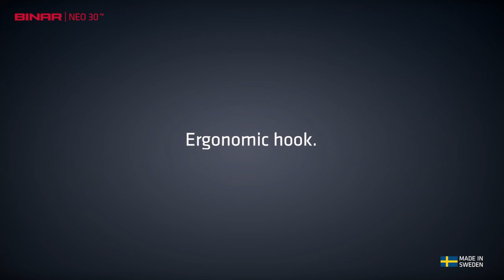Quick-Lift NEO Battery Lifter (with Canister Hook)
When using the Quick-Lift NEO with a Canister Hook attachment, the lifter can raise up to 30 kg. This mechanical end effector makes handling objects so much simpler. It quickly and ergonomically lifts and releases your items with ease.